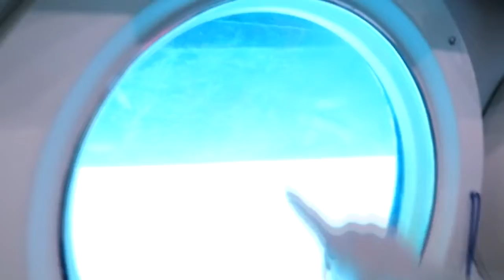Disney Cruise Vacation Atlantis Submarine Excursion / The Williams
Disney Cruise Vacation Atlantis Submarine Excursion. We disembark in the Cayman Islands for a submarine excursion.  It is our first time going on a submarine.  We venture under water 100 feet down to the ocean floor where we see some really neat fish and sting ray!

Audrey is 19 and a student BYU. She is adventurous and loves her time off school so she can explore new places.
Jordan is 16 and excited to finish high school. She loves to travel and also loves children and animals. She is excited to serve as a humanitarian so she help those she loves.

Hugs!
-The Williams